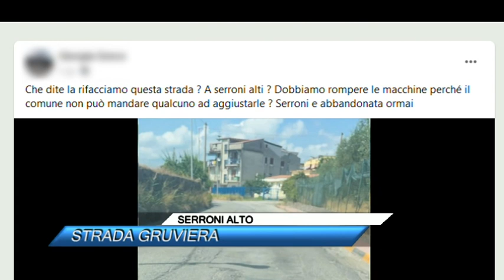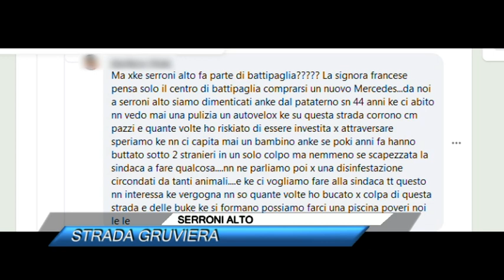🟥SERRONI ALTO, STRADA GRUVIERA |Sud TV